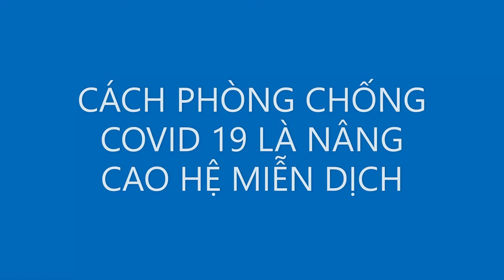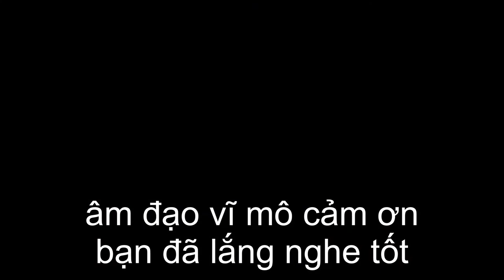NGUỒN GỐC COVID 19 VÀ CÁCH NGĂN NGỪA 1 ĐẠI DỊCH KHÁC TƯƠNG TỰ COVID 19 -Bill Tara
Bác sĩ Greger tiết lộ gây sốc về cúm cô rô na -cô vít 19 - Đó là chăn nuôi công nghiệp mà ra.Qủa báo cho nhân loại vì sát sinh.Nhân loại nên thay đổi chế độ ăn uống sang 100% Thực vật ngay bây giờ nếu không sẽ lặp lại 1 đại dịch COVID 19 thứ " n" nữa!